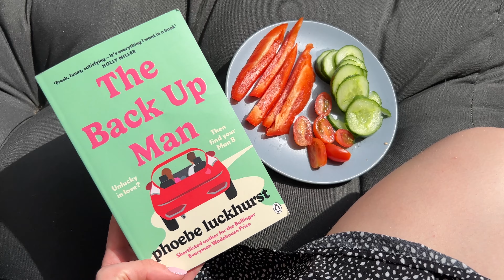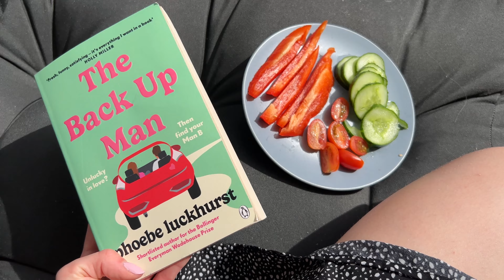SPRING NIGHT ROUTINE I productive & aesthetic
Hey friends :) in diesem Video nehme ich euch bei meiner Abendroutine an einem entspannten Freitag! Hope you enjoy!